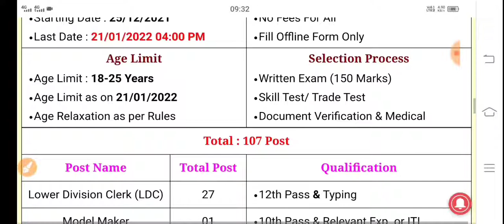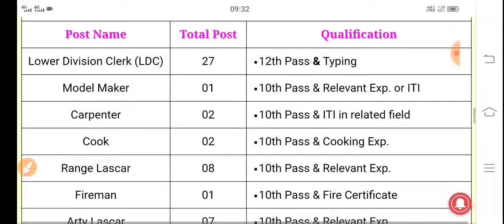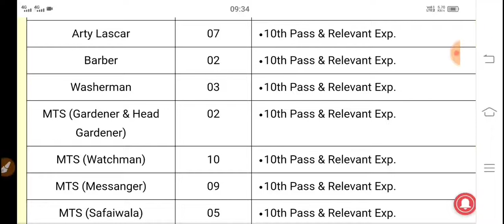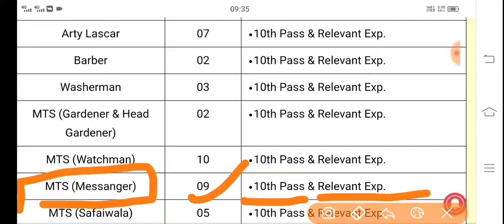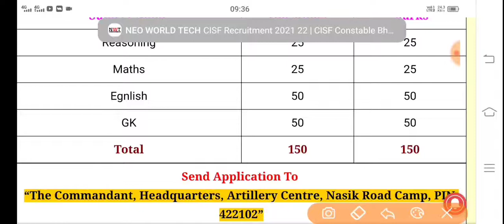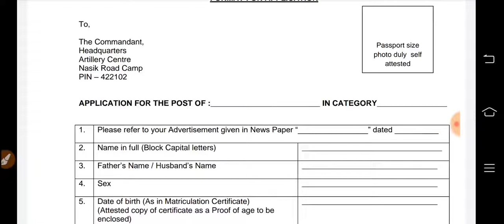Indian Army, Ministry of Defence and Group C LDC MTS COOK Barber Watchman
Important Dates
Application Fee
No Fees For All
Fill Offline Form Only
Age Limit
Selection Process
Written Exam (150 Marks)
Skill Test/ Trade Test
Document Verification & Medical
Total : 107 Post
Post Name Total Post Qualification
Lower Division Clerk (LDC) 27
12th Pass & Typing
Model Maker 01
10th Pass & Relevant Exp. or ITI
Carpenter 02
10th Pass & ITI in related field
Cook 02
10th Pass & Cooking Exp.
Range Lascar 08
10th Pass & Relevant Exp.
Fireman 01
10th Pass & Fire Certificate
Arty Lascar 07
10th Pass & Relevant Exp.
Barber 02
10th Pass & Relevant Exp.
Washerman 03
10th Pass & Relevant Exp.
MTS (Gardener & Head Gardener) 02
10th Pass & Relevant Exp.
MTS (Watchman) 10
10th Pass & Relevant Exp.
MTS (Messanger) 09
10th Pass & Relevant Exp.
MTS (Safaiwala) 05
10th Pass & Relevant Exp.
Syce 01
10th Pass & Relevant Exp.
MTS Lascar 06
10th Pass & Relevant Exp.
Equipment Repairer 01
10th Pass & Relevant Exp.
MTS 20
10th Pass & Relevant Exp.